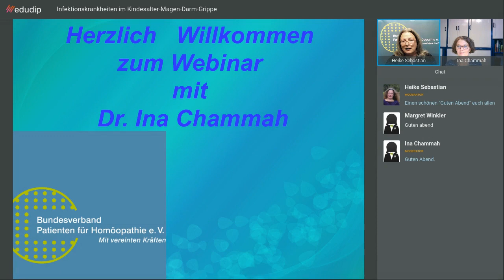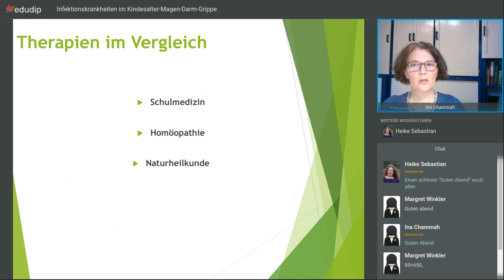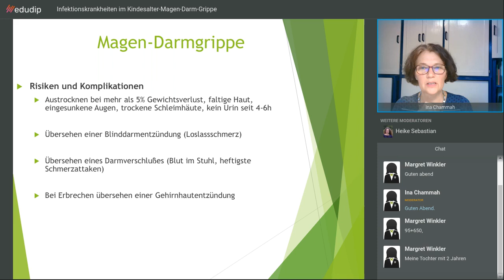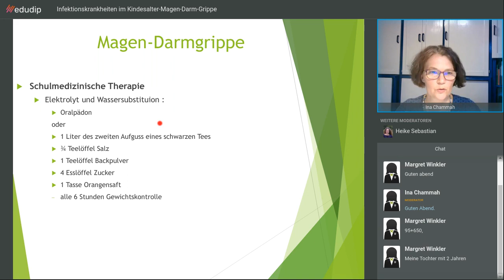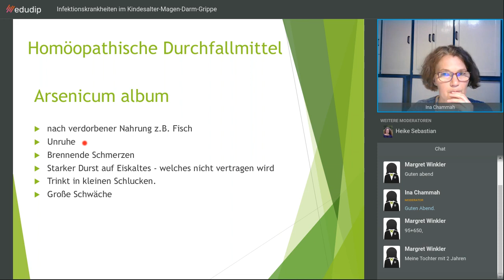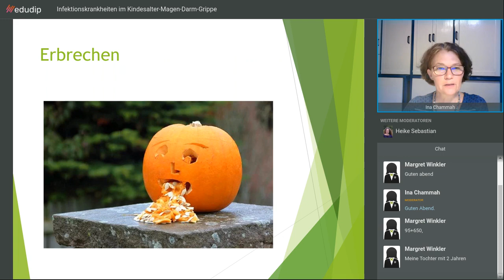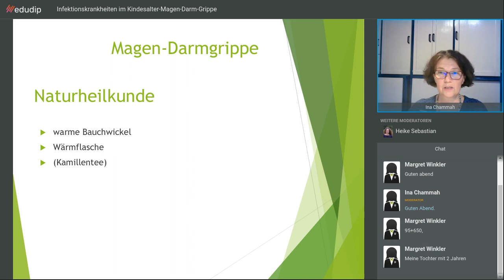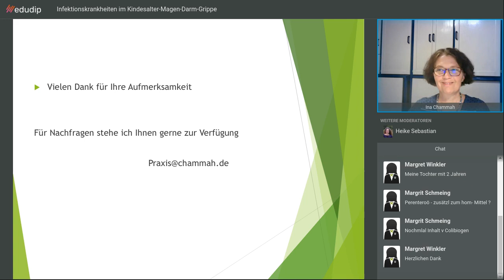Infektionskrankheiten im Kindesalter-Magen-Darm-Grippe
Referentin Frau Dr. Chammah. Erbrechen und Durchfall tritt bei Kindern häufig auf. Dennoch sind Eltern oft unsicher wie sie dabei mit ihren Kinder verfahren sollen.
Frau Dr. Chammah erläutert, worauf Sie bei Erbrechen und Durchfall  achten müssen und zeigt Risiken und Komplikationen  und Symptome auf, die Hinweis auf einen unerwünschten Verlauf geben. Frau Dr.  Chammah unterstützt die Eltern, die in der Nacht mit ihrem Kind allein sind und ihr Kind gerne naturheilkundlich oder homöopathisch behandeln wollen, aber aus Sorge vor gefährlichen Verläufen verunsichert sind.
Als Ärztin lenkt Dr. Chammah auch den Blick auf die konventionelle Therapie und erklärt, wann ein schulmedizinisches Arzneimittel angewendet werden sollte. Beschreibt, was es bewirkt und was nicht.  Aber auch: Welches Risiko Eltern eingehen, wenn sie ihrem Kind die schulmedizinische Medikation vorenthalten. Und welche therapeutischen Zeitfenster beachtet werden müssen.
Es werden auch Hinweise gegeben, wie eine chronische Infektneigung erkannt und behandelt werden kann.
Als Ärztin mit Zusatzbezeichnung Homöopathie nennt Dr. Chammah die homöopathischen Mittel, die für die Indikationen in Frage kommen. Sie empfiehlt in jedem Fall noch einen ausführlichen Ratgeber oder die Online-Arzneimittelbeschreibungen des BPHs bei der Arzneimittelwahl hinzuziehen.